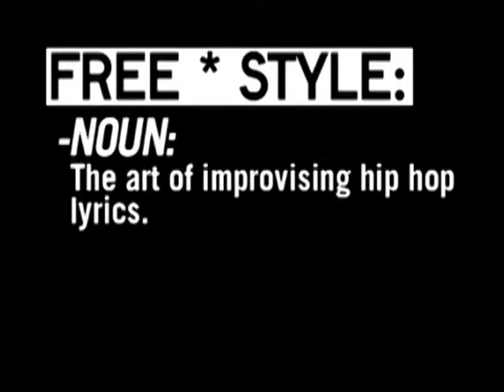Freestyle #67 - People Under the Stairs - W/ Interview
This episode featured People Under the Stairs.